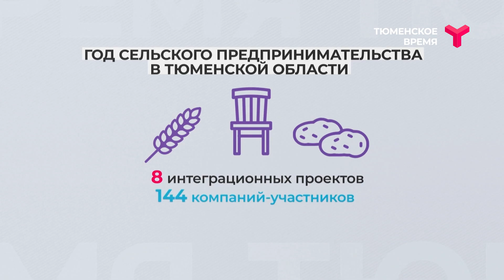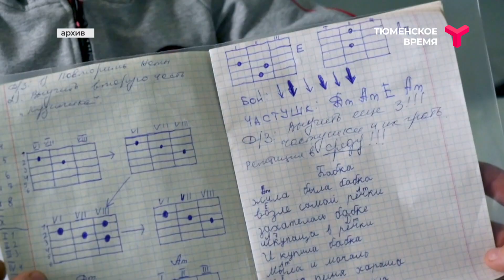Школа фермера | 10 декабря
В финальном выпуске программы подведём итоги года сельского предпринимательства с советником губернатора, членом экспертного совета Национальной ассоциации агентств инвестиций и развития - Ольгой Езикеевой!